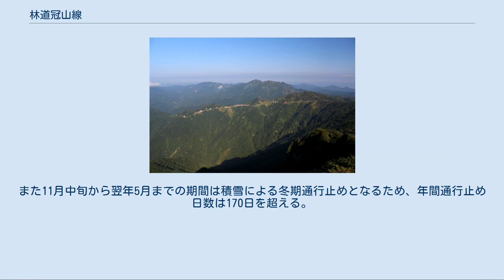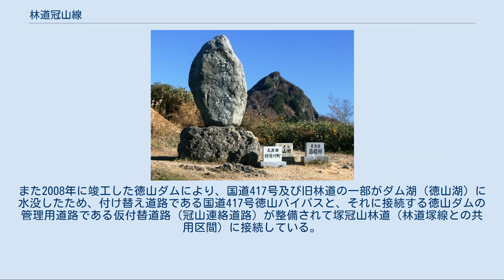林道冠山線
冠山から望む林道冠山線（右端付近に冠山峠）と金草岳（2013年6月） 林道冠山線（りんどうかんむりやません）は、福井県今立郡池田町田代から岐阜県揖斐郡揖斐川町塚奥山に至る林道である。
 冠山峠から望む冠山 両端に点線国道である国道417号の端点があり、代替路として国道417号の一部のような状況になっている（実際にはこの区間はあくまでも「林道」であり国道ではない）。
迂回路として国道157号や国道158号があるが、国道158号は迂回路としては遠く、国道157号は林道冠山線と道路の状態は大差無い。
利用状況としては冠山峠からは冠山の絶景を見ることができ、観光林道として人気がある。
冠山直下には国道417号の徳山バイパスと河内田代バイパスを結ぶ冠山峠道路が建設中であり、完成すれば林道冠山線は冠山への登山客の利用や本来の林道としての役割のみを果たすことになる。
 岐阜側（2007年8月） 全線アスファルト舗装がなされており、1.5車線程の道が続く林道としては走りやすい部類の道である。
ただし、林道規程（昭和48年4月1日付け林野道第107号林野庁長官通知）で定める自動車道1級（国道、都道府県道等と連絡する幹線）相当の林道にも関わらず、車道幅員は自動車道2級相当の3.0m（路肩を含めて3.6m）しかない。
また、最小曲線半径や最急縦断勾配を満たさない箇所が多数存在するなど線形が悪く、ガードレール・ガードケーブルや縁石が置かれていない箇所や急カーブもあり、危険な場所も存在する。
途中にある冠山峠では冠山を一望する事ができ、V字谷の景観が大変美しいため、道幅の割に通行量が多い。
また落石も若干見られる。
走りやすいがここが林道だということを忘れると、事故に繋がる可能性がある。
岐阜県側は福井県側に比べて道路幅が若干広いため、冠山峠までマイクロバスや観光バスが来ることもある（ただし、観光バス・マイクロバスの通行を禁止する旨の看板が設置されている）。
なお、福井県側は観光バスの通行は禁止されており、マイクロバスは許可証が必要である。
岐阜県側、福井県側共に、少量の雨でも崖崩れ等が発生することがあるため、通行可能かどうか事前に確認する必要がある。
また11月中旬から翌年5月までの期間は積雪による冬期通行止めとなるため、年間通行止め日数は170日を超える。
 2006年に福井県側起点と冠山峠付近に開閉式ゲートが新設されており、冬期はゲートが遮断されて進入禁止となる。
また2008年に竣工した徳山ダムにより、国道417号及び旧林道の一部がダム湖（徳山湖）に水没したため、付け替え道路である国道417号徳山バイパスと、それに接続する徳山ダムの管理用道路である仮付替道路（冠山連絡道路）が整備されて塚冠山林道（林道塚線との共用区間）に接続している。
 岐阜県揖斐郡揖斐川町 - 福井県今立郡池田町